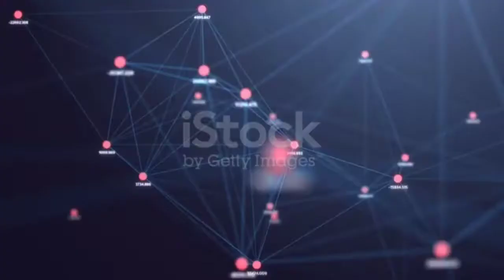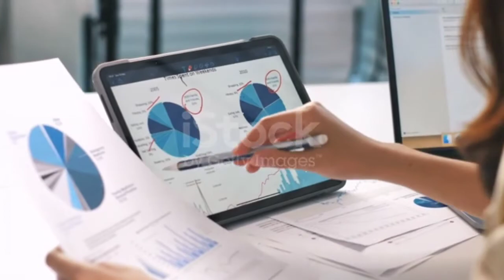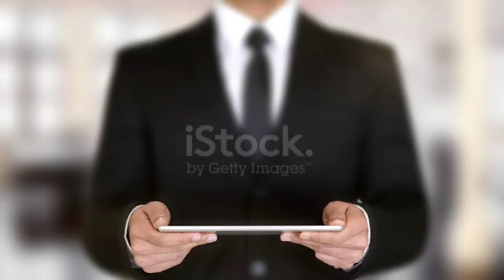ONV & O-WALLET by NEERAJ SIR🙏🙏🙏🙏